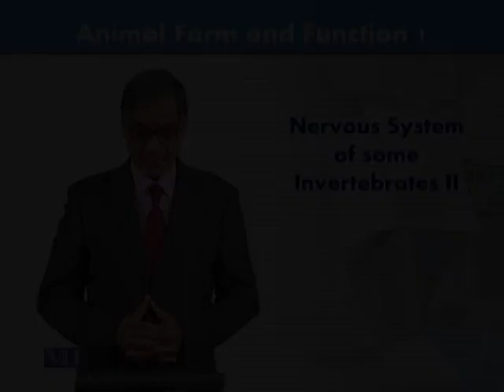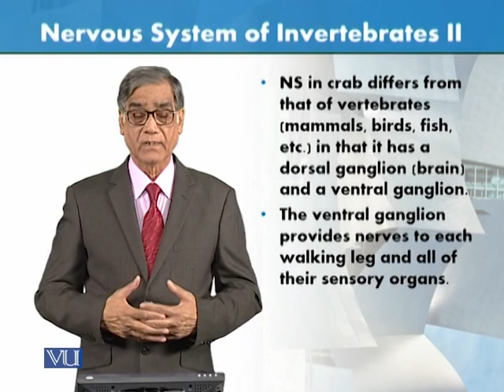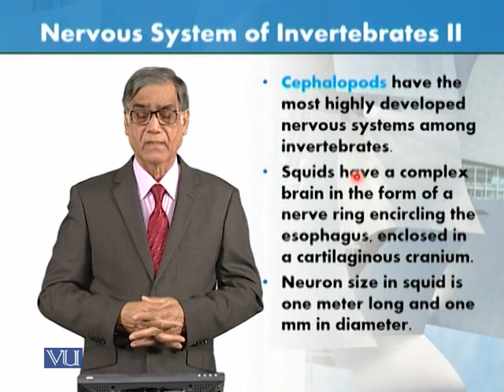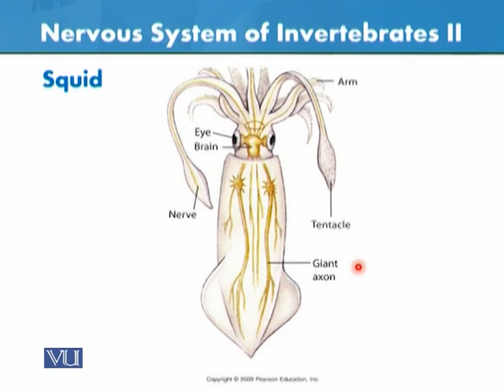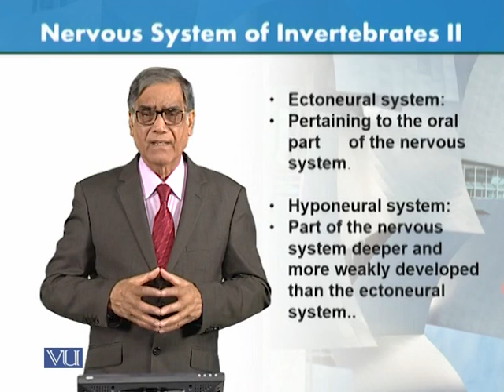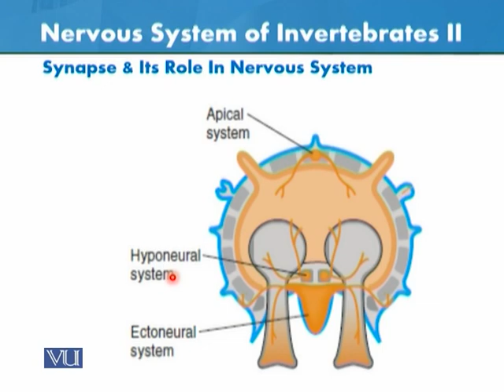Nervous System of Some Invertebrates 2 | Animal Form & Function 1 (Theory) | ZOO516T_Topic046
Topic046: Nervous System of Some Invertebrates - 2,
By Dr. Javed Iqbal